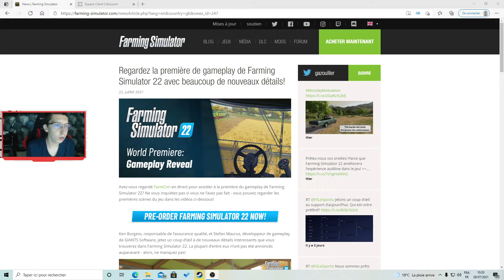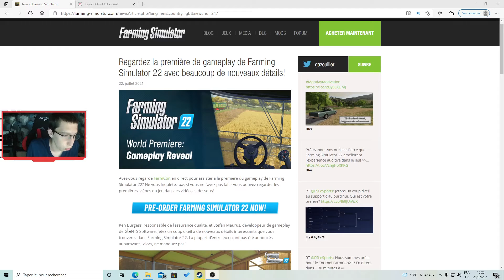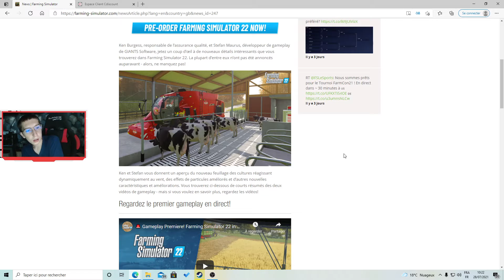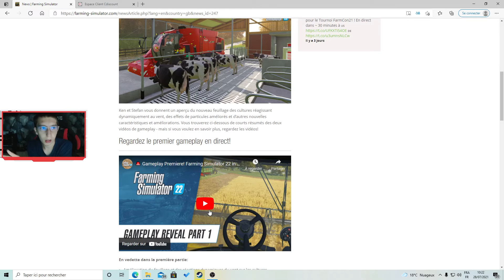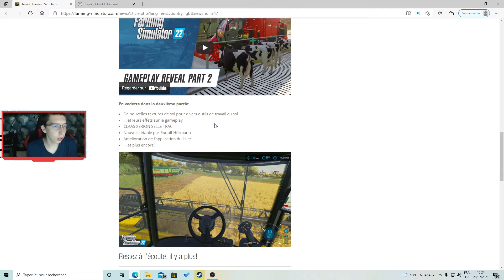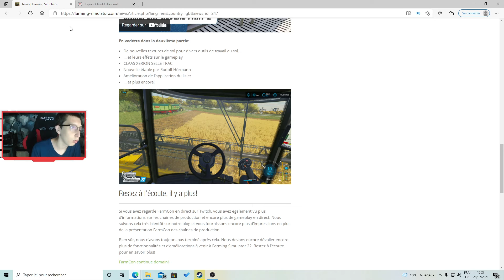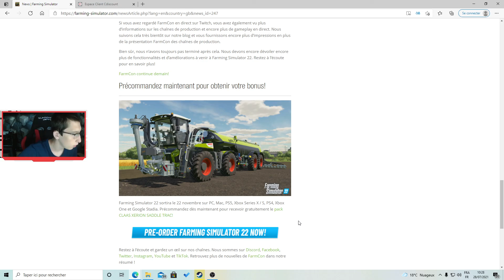farming simulator 22 NEWS:on regarde la première gameplay de farming simulatorr 22 #9